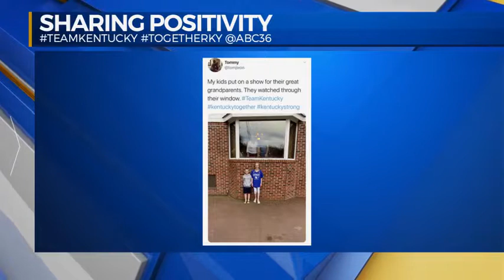Team KY 3.24.20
Our TeamKentucky TogetherKY GDK favorite post of the day goes to
@tomjwon 🥰 Thanks for sharing some positive news! Tag @ABC36News
 in your posts, then tune in weekdays at 9 a.m.